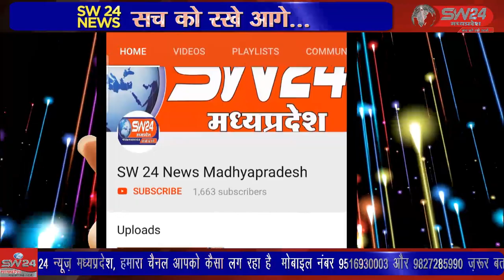SW 24 News Madhyapradesh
टीकमगढ़ में स्व सत्येन्द्र सिंह बुंदेला की 18वी पुन्य तिथि के उपलक्ष्य में श्रद्धांजलि कार्यक्रम में शामिल होने पूर्व मुख्यमंत्री दिग्विजय सिंह के पुत्र और पुर्व सरकार के मंत्री जयवर्धन सिंह ने पूर्व मंत्री यादवेंद्र सिंह बुंदेला के निज निवास पर पहुंच कर कांग्रेस पदाधिकारियों एवं कार्यकर्ताओं से मुलाकात की । टीकमगढ़ से सुबोध पाठक की रिपोर्ट